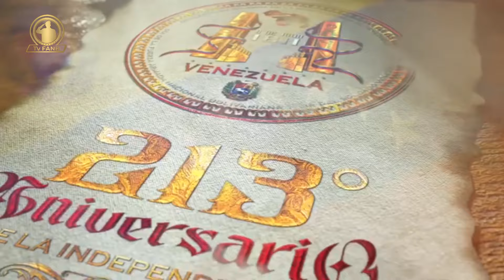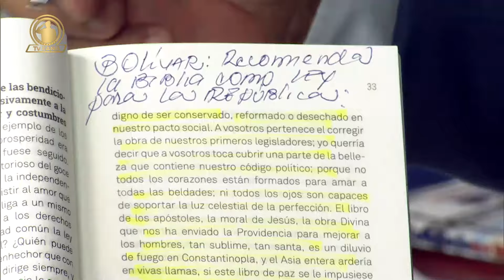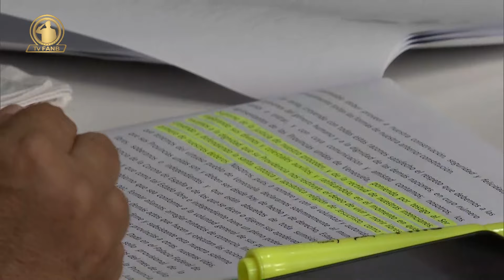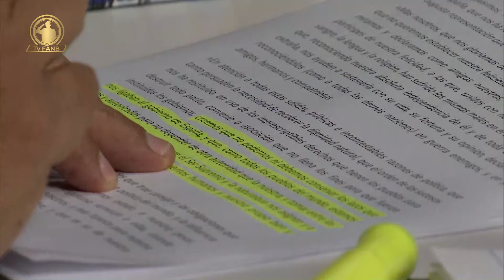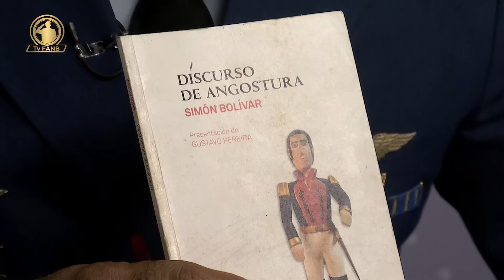ARTILLERIA BOLIVARIANA 5 DE JULIO DE 1811 DÍA DE LA INDEPENDENCIA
TEMA: PROGRAMA ESPECIAL 5 DE JULIO DE 1811 DÍA DE LA INDEPENDENCIA
INVITADO: VA. (RA) ADALBERTO GRACÍA PASTOR PRINCIPAL DE LA ARMADA BOLIVARIANA